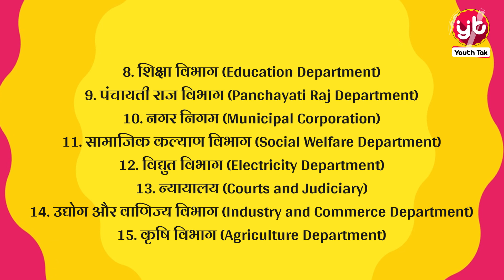Clerk Kya Hota Hai | Salary | Career | Job Profile | Career In Government Sector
Topic : Clerk Kya Hota Hai | Salary | Career | Job Profile | Full information

क्या आपको भी डाटा एंट्री का काम अच्छे से आता है
क्या आप भी डाटा एंट्री की फील्ड में अपना कैरियर बनाना चाहते हैं और अच्छी गवर्नमेंट की जॉब करना चाहते हैं तो आप सही वीडियो पर आए हैं आज की वीडियो में बात करेंगे क्लर्क के बारे में

क्लर्क क्या होता है?
क्लर्क का काम क्या होता है?
कलर कितने तरह के होता है?
क्लर्क की जॉब किस किस विभाग में  कर सकते हैं?